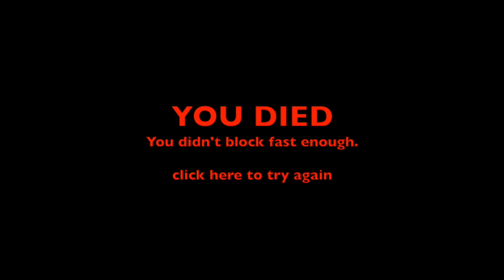Kingdumb of Selicia - Click to block!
Want to get into Stock trading? Sign up with Robinhood and get a free stock You are at teh start